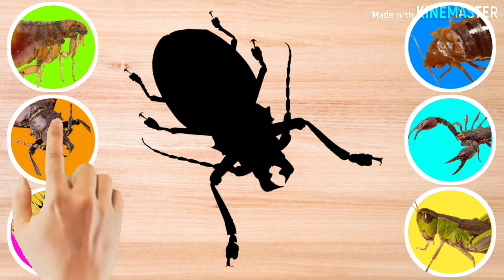Wrong Animal Insect Puzzle ? Flea, Beetle, Scorpion, Bedbug, Grasshopper, Butterfly Animal for Kids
Wrong Animal Insect Puzzle ? Flea, Beetle, Scorpion, Bedbug, Grasshopper, Butterfly Animal Puzzle Wrong Shadow